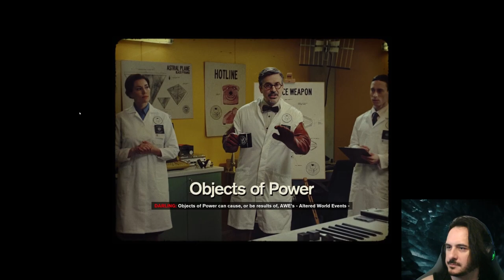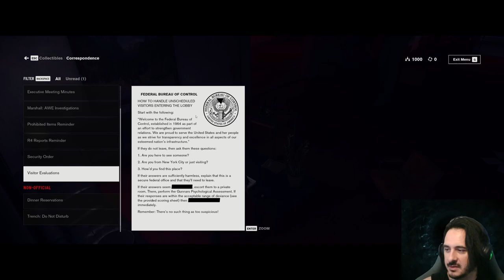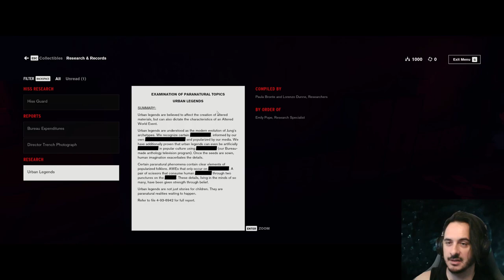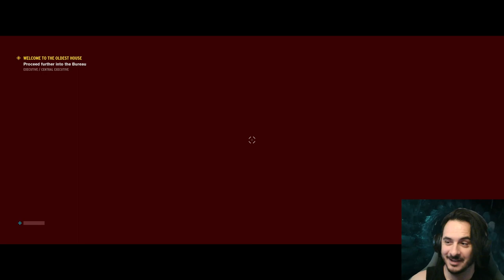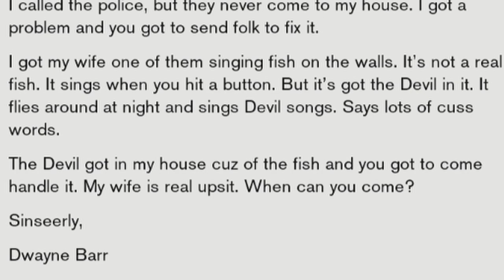BACK TO THE BUREAU! | Control Revisited (Part 1)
We back to semi regular uploads! I decided I wanted to do a playthrough of Control alongside Alan Wake just for lore purposes, and to compare the parallels between the two games, since the FBC has a big presence in Alan Wake 2. Enjoy!